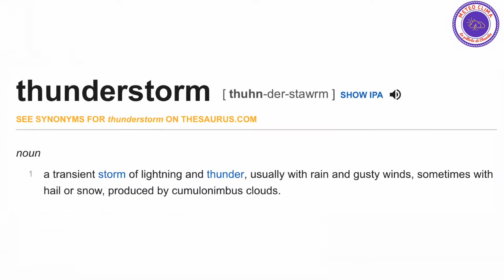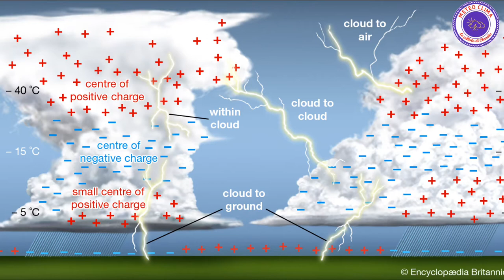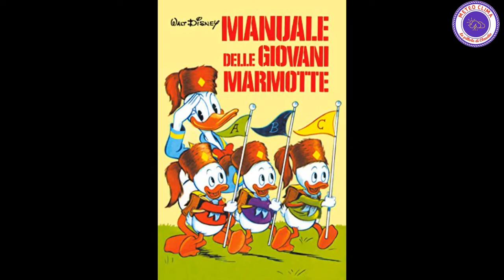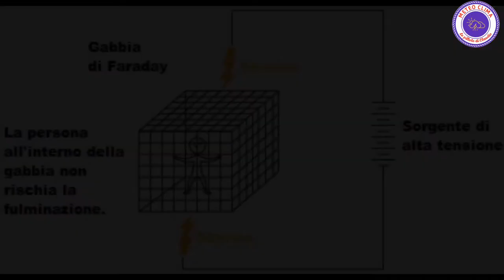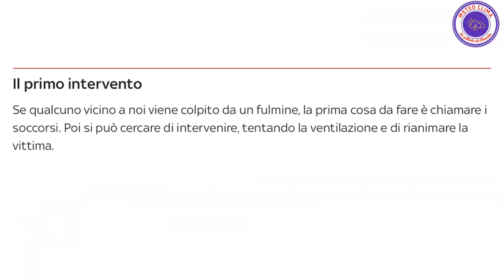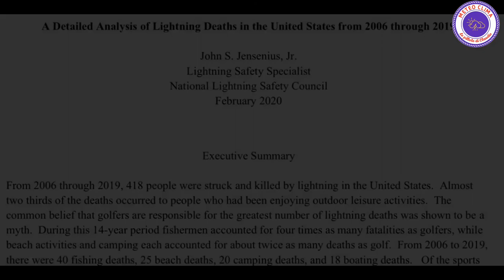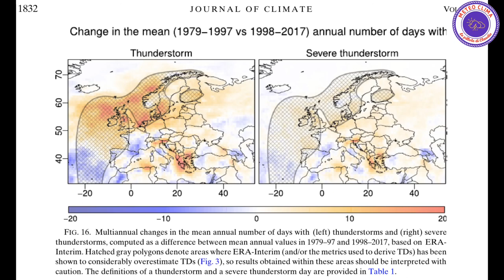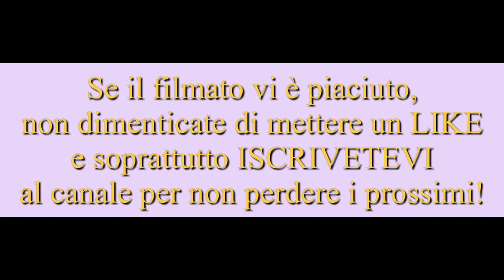I fulmini: conoscerli e saperli evitare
La mia pillola oggi parla dei fulmini. Se ne parla spesso, ma purtroppo ogni anno muoiono ancora delle persone. In Italia, una ventina. Certo, per fortuna non sono tantissimi, ma in ogni caso sono casi che si potrebbero evitare. Per cui, a costo di essere ripetitivi, ho voluto raccontarvi come si originano i fulmini, di che tipo sono, dove cadono le scariche, la questione delle scariche secondarie, e un minimo di informazioni su come cercare di evitarli. Ad esempio, il modo migliore per evitarli sarebbe di essere in casa quando c'è rischio di fulmini, ma non sempre si può. Si rischia a stare in mare? Si, perché l'acqua salata non ci protegge affatto. Se mi sdraio per terra? Neppure questa è una buona idea... Queste e altre informazioni le trovate in questo video, al solito basato sul podcast audio di Radio Ros Brera ma arricchito con immagini e video.